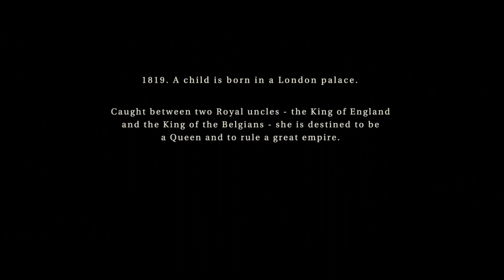My TOP 5 - Period Romance Movies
As a huge lover of period dramas, here are some of my faves. What are yours?